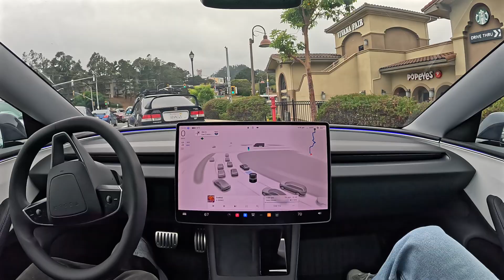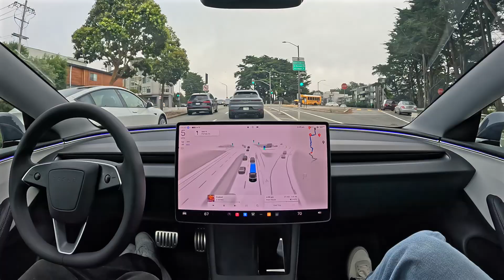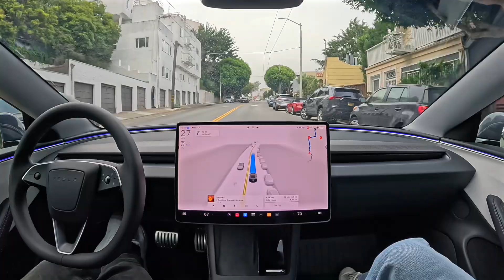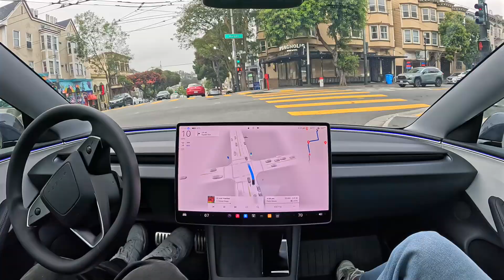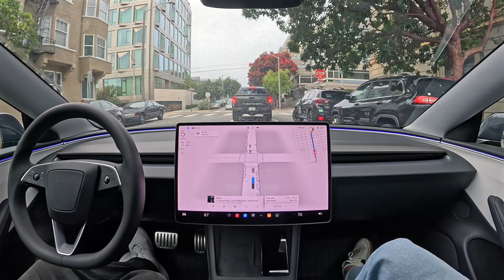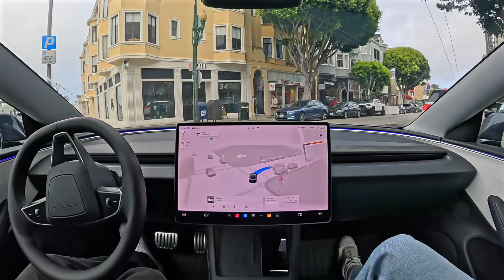Tesla Colma to San Francisco on FSD 12.5.3 with Zero Interventions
Tesla FSD 12.5.3 drives from Tesla Colma to Union Street in San Francisco completely hands free with zero interventions